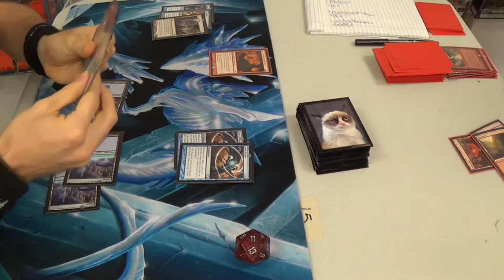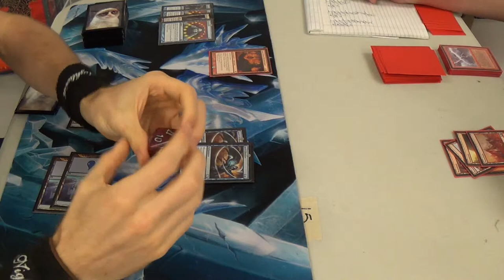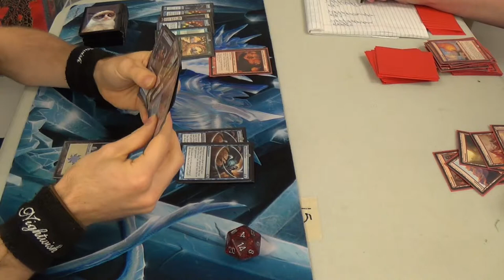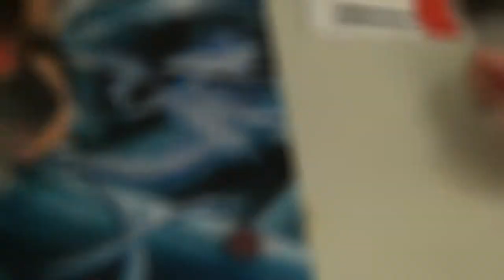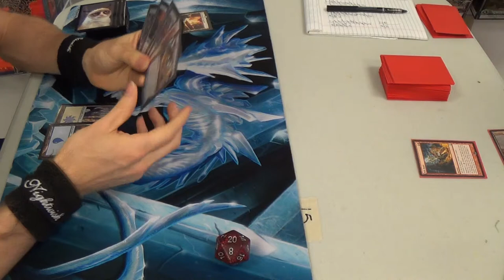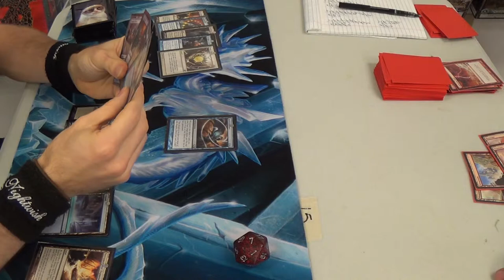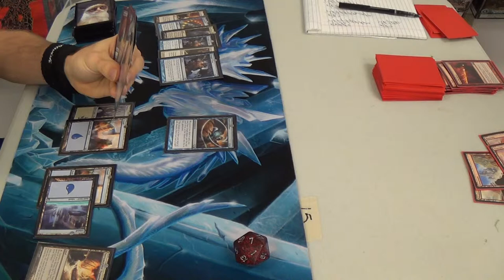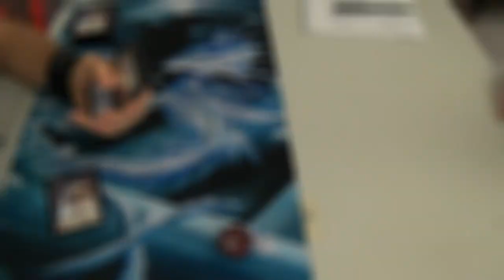Pauper Magic — Gush Turbo Fog vs. Burn — Rematch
A rematch to the death!

Actually, I'm really not favored, so I'd actually like to downgrade that to merely a public disgrace on YouTube.

Here's the deck, for those of you who'd like to comment on and critique it:
Win-Cons
4 Curse of the Bloody Tome
4 Jace's Erasure
Fogs
4 Dawn Charm
4 Ethereal Haze
4 Fog (or 2 Fogs and 2 Tangles if allowed, as was the case at Dragon Star)
4 Holy Day
4 Moment's Peace
Draws
4 Brainstorm
4 Gush
4 Thought Scour
Lands
4 Evolving Wilds
1 Forest
6 Island
1 Plains
4 Selesnya Guildgate
4 Terramorhic Expanse
Sideboard
4 Circle of Protection: Red
4 Counterspell
4 Hydroblast
3 Negate
NOTE: The sidedeck is as the deck is currently constituted, not as is shown in the video. Frankly, I don't remember the exact sidedeck. Let's see...there was a Preordain or two, a Think Twice, some Mana Leaks...sorry...